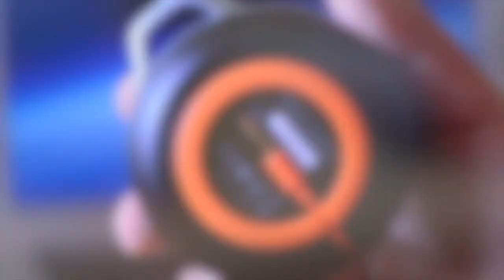Review: JBL Micro II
Hey guys! Today I have the review of the JBL Micro II Portable Speaker. Enjoy!

Check Out All This Other Schtuffz too!